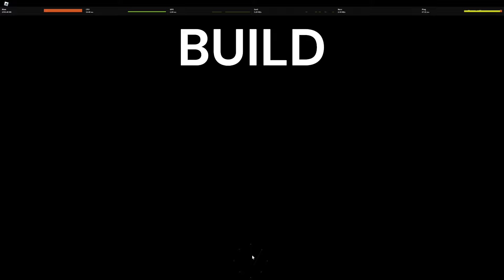[YBA] TWAU HAMON is PARENTLESS...